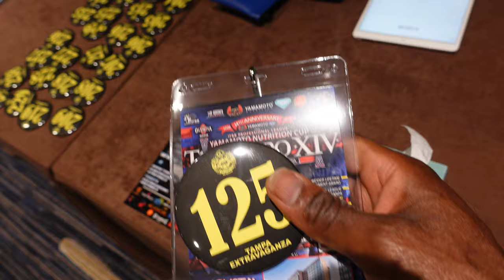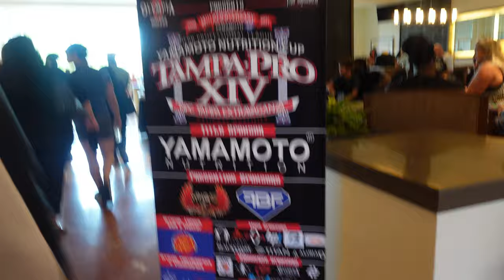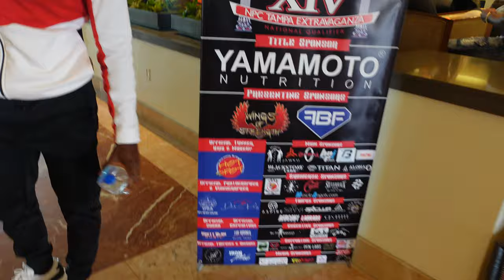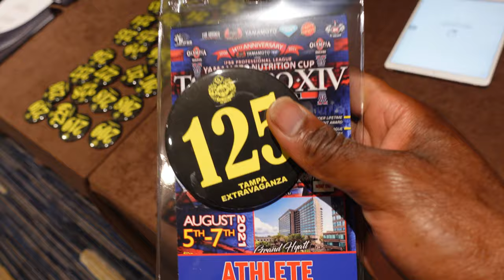Show Day Tampa Pro !! Men’s Physique